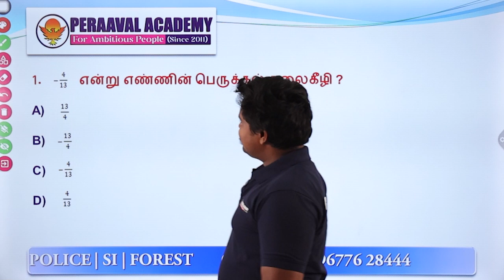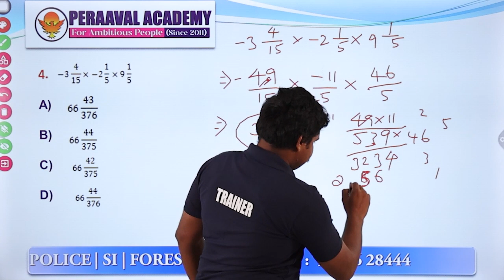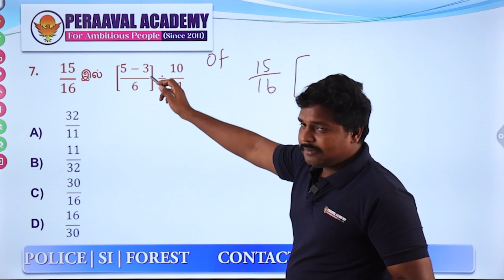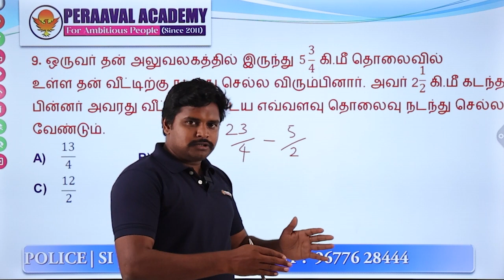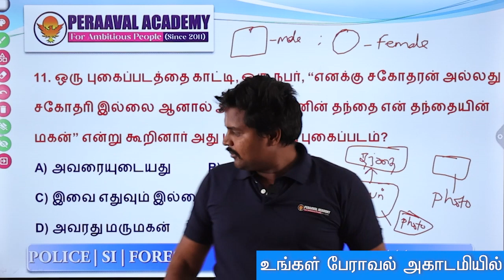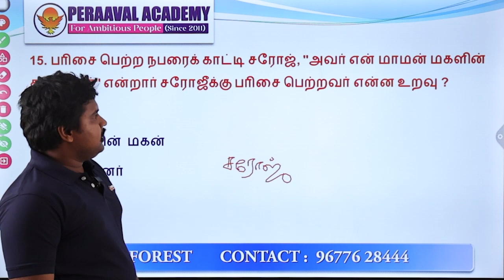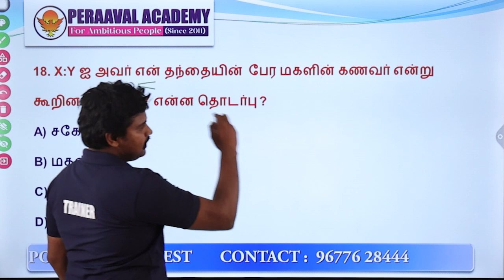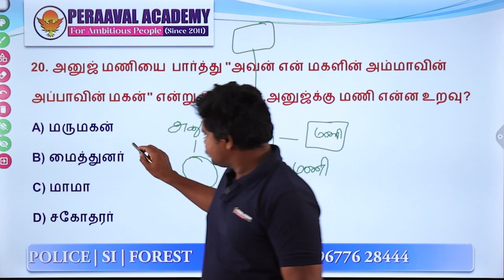Test -05 🎲பின்னங்கள் (FRACTIONAL) & இரத்த உறவுகள் (BLOOD RELATIONS)🎲Answer Key Discussion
Test -05 🎲Free Maths Test Batch🎲 Answer Key Discussion | TNUSRB | TNPSC | FOREST | PERAAVAL ACADEMY

Click to Join Our Test Batch

🎲🎲தேர்வில் எதிர்பார்க்கப்படும் வினாக்கள் (Syllabus) அடிப்படையில் நமது Peraaval Academy  YouTube channel-இல்  30 நாள் 🏅கணிதன் -23🏅 என்ற தொடர் TNUSRB | TNPSC | FOREST தேர்விற்கு தயாராகும் மாணவர்களுக்கு உதவும் வகையில் தொடங்கியுள்ளோம்  🎲🎲

🎯Founder & Chairman🎯
      Ln.G.Vijayaragavan

💫For Admission💫

1.ISO 9001 : 2015 தரச்சான்றிதழ் பெற்ற பயிற்சி மையம்.

2.TNUSRB தேர்வுகளில் 15 வருட பயிற்சி அனுபவம்.

3. Exam Result oriented Training classes and Shortcuts Techniques.

4.ஒவ்வொரு பாடங்களுக்கும் அனுபவமுள்ள பயிற்சியாளர்கள்.

5.எழுத்துத்தேர்வுக்கான பயிற்சி (ம) தினசரி மாதிரி எழுத்துத்தேர்வுகள்.

6. Online Test (App) வசதி

7.இலவச பயிற்சி கையேடுகள்

8.இலவச உடல்தகுதித்தேர்வுக்கான பயிற்சி (ம) மாதிரி உடல்தகுதி/உடல்திறன் தேர்வுக்கான பயிற்சி

9.400 மீட்டர் Ground & 100 மீட்டர் Track Specialty.

10.உடல் எடை குறைக்க/அதிகரிக்க, உடல் உயரம்/ மார்பளவு அதிகரிக்க சிறப்பு பயிற்சி.

11.கயிறு ஏற சிறப்பு பயிற்சி.

12..ஒவ்வொரு மாணவர்களின் மீதும் தனிக்கவனம். Personal Mentor and Coaching வசதி.

13.சிறப்பு பயிற்சி வகுப்புகள் (ம) பயிற்சி பட்டறைகள்.

14.TNUSRB பாடத்திட்டத்தின் அடிப்படையில் தமிழக அரசு பள்ளி பாடப்புத்தகங்களை அடிப்படையில் பயிற்சி திட்டம்.

15.Group Discussion (GD) and special seminar classes.

16.நூலகம் (ம) Study Hall வசதி.Digital classroom

17.யோகா, மலையேற்றம், தற்காப்புகலை,சிலம்பம் போன்ற இலவச பயிற்சிகள்.
18.பயிற்சி வகுப்புகள் மற்றும் விடுதி, உணவு வசதியுடன் கூடிய ஒருங்கமைந்த பயிற்சி மையம்.

19.ஓய்வு பெற்ற காவல்துறை மற்றும் இராணுவ அதிகாரிகள் மூலம் சிறப்பு பயிற்சி மற்றும் வழிகாட்டுதல்கள்.

20.National Level Trainers மூலம் Personality development (ம) skill development பயிற்சிகள்.

21.உளவியல்,கணிதம், தமிழ் தகுதி பாடங்களுக்கு சிறப்பு பயிற்சி.

22.2000 க்கும் மேற்பட்ட சீருடைப்பணியாளர்களை உருவாக்கிய நிறுவனர் திரு. G. விஜயராகவன் அவர்களின் நேரடி கண்காணிப்பில் தினசரி பயிற்சி வகுப்புகள் நடைபெறுகிறது.

23.Feedback & Evaluation System. ஒவ்வொரு மாதமும் மாணவர்களின் முன்னேற்றத்தை சோதனை செய்து Report card வழங்கப்படும்.

24.Diet counselling

25. Every month Students & Parents Meeting...

Head Office : -
Peraaval Academy,1F/10 Indian Bank Upstairs Old by Pass Road,
Velur Post, Paramathi Velur (Taluk), Namakkal dt -638 182.

📌Branch:-
The Karur Polytechnic college campus
Karur to Erode Main Road ,Karur